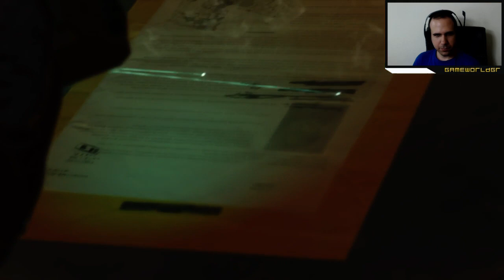Metal Gear Solid 5 - Episode 8: Occupation Forces (stopped)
Η τελευταία αποστολή που παίξαμε στο Metal Gear Solid 5.
Λόγω του τεράστιου όγκου του παιχνιδιού δεν συνεχίσαμε τα gameplay videos.
Metal Gear Solid 5 - Episode 8: Occupation forces -- Watch live